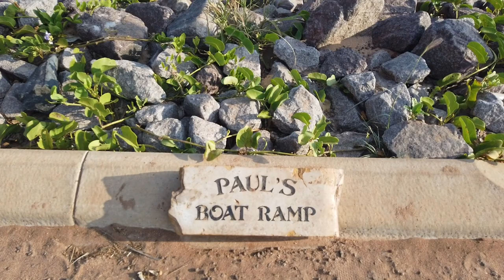Dundee Beach Northern Territory 2019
This video is of a couple of trips to the Northern Territory's picturesque Dundee Beach - about an hour and a half from Darwin. We tangled with surface breaking tuna - longtail (Northern Bluefin) and Mackerel Tuna and Spanish Mackerel as well as bottom species like Spangled Emperor and Golden Snapper (Finger Mark).